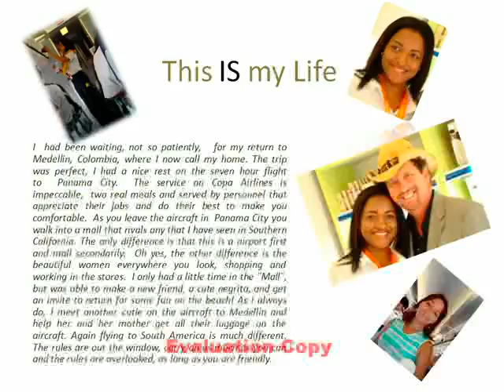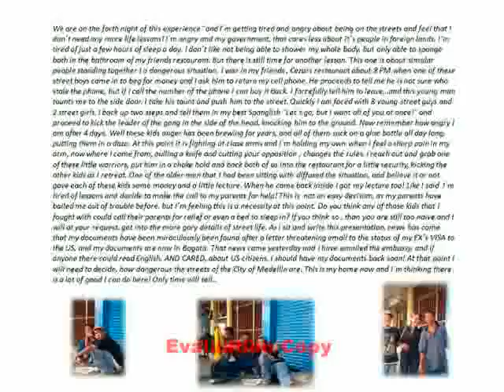This is my Life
This is a powerpoint converted to a video format. It depicts my life on the streets of Medellin, Colombia with no passport, no credit or debit card and no money. Hope you enjoy! LatinasUno.com